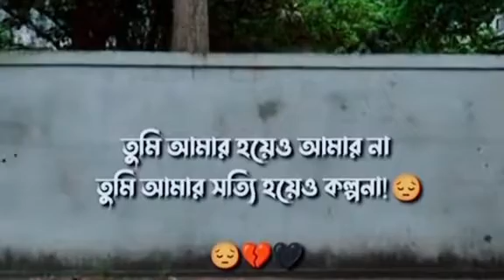তুমি আমার হয়েও আমার না 💔 তুমি আমার সত্যি হয়েও কল্পনা ❤️ Mon Kharap Status | Bangla Best Shayari